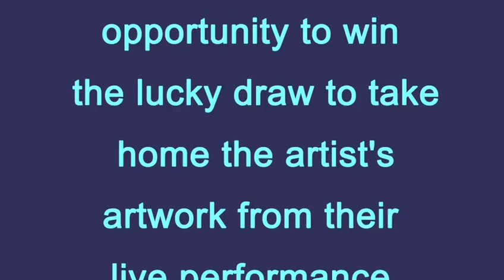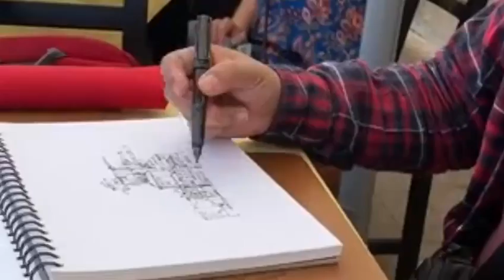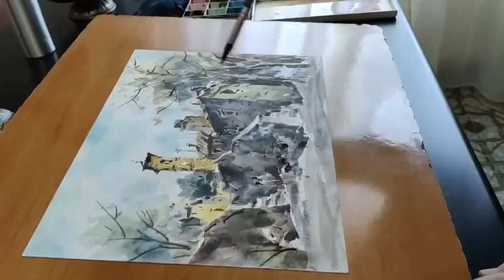Artists Fang Xu, Mellissa Read-Devine and Congyue Luo will be performing live paintings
"2022 Australian Artists Invitational Exhibition" will be holding at
Venue: Chatswood Chinese Cultural Centre
Ground floor, Tower B, 799 Pacific Highway, Chatswood, NSW. 2067.
The Exhibition Time:
10AM to 4PM
24th September to 1st October 2022

This exhibition is an intimate exploration and celebration of ‘Home Towns’, portrayed in sixty works by featured artists from Italy, Hong Kong, China and Australia. Working in a variety of mediums the artists display their rich and vibrant styles and with a deft exploration of form and subject express an appreciation for the beauty of these ‘Home Towns’ and a longing for the idyllic life they sustain.

Talented artists will be performing live paintings for the audience every day during the exhibition.

Exhibition attendees will have an opportunity to take part in a raffle and win the artist's artwork from their live performance.